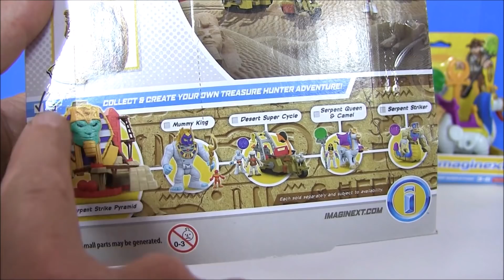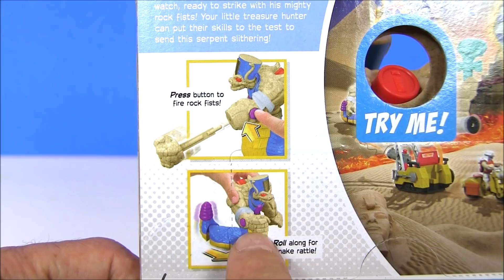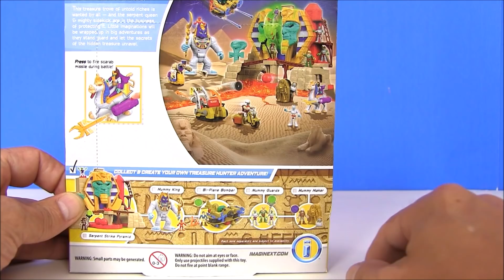Зомби Апокалипсис! Зомби МУМИЯ! СКЕЛЕТ!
Это очень интересное видео с НОВИНКОЙ ОТ УЖАСТИКОВ ЭТО МУМИЯ И ЕЕ ГВАРДИЯ!!!